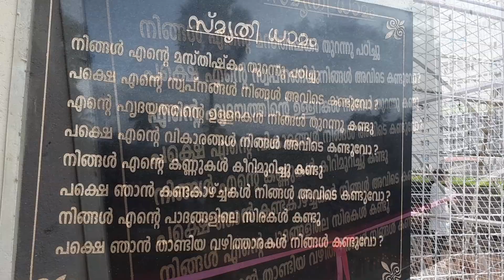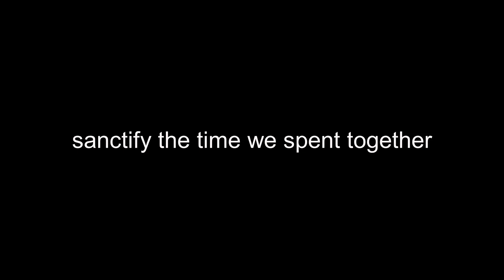SMRITHI DHAM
this is a mobile video made on 12 th june 2019 as a part of memorizing the people whose dead bodies were dissected for medical education purpose. this program was organized in PK DAS medical college by students council, and its sub wing natures club. congratulations to parvathi and her team for organizing such a meaningful value based program.